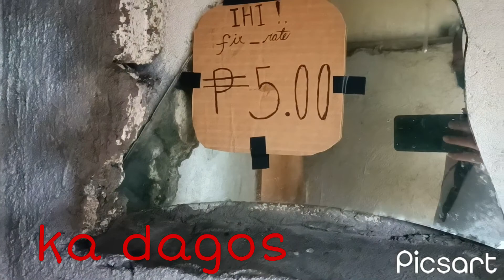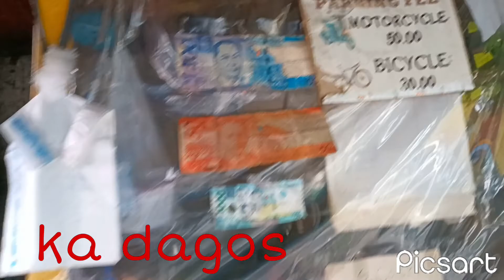nakakita Rin Ng parking s ka dagos mura na safety pa